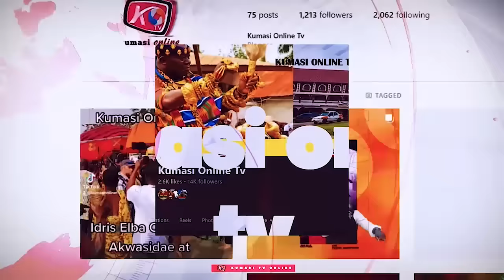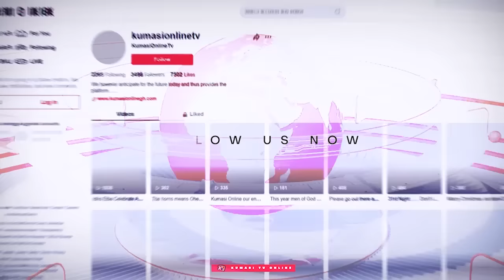AYƐ HU, NANA ADDO & Leaders Ban from Manhyia after....Bring Wontumi, OKATAKYIRE AFRIFA F!res Wontumi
VIDEO CREDIT: Opemsuo Tv

NANA ADDO & Leaders Ban from Manhyia after Refusing to Bring Wontumi, OKATAKYIRE AFRIFA Fires Wontumi